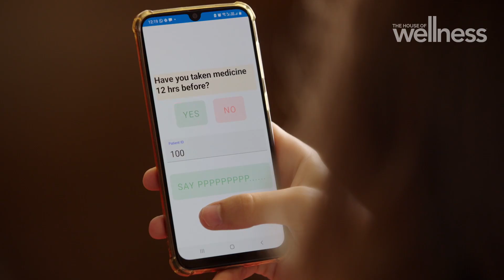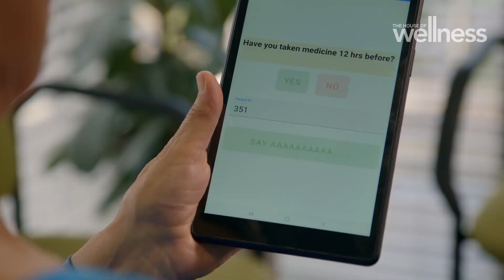New AI technology helping to detect common Parkinson's symptoms early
Currently, Parkinson's disease is diagnosed through an evaluation by a neurologist that can take up to 90 minutes. It can sometimes be many months – even years – before symptoms become obvious enough for someone to go to the doctor, and even longer to reach diagnosis.

The development and advancement of technology has led to two new AI-based screening tests, which are being developed at RMIT University, and are said to detect common Parkinson’s symptoms early in their development. The two tests include a handwriting test and a speech test.

Join Luke Darcy, Jo Stanley, Jacqui Felgate and Dr Nick Carr, for your weekly slice of TV goodness that helps you live well, feel well and thrive. Watch LIVE every Friday at 2pm and Sunday at 12 noon on Channel 7.